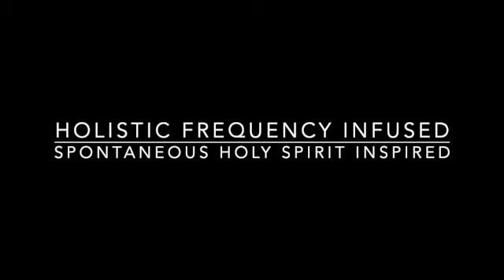Living With EASE Meditation Series Meditation #33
Living With EASE Meditation Series Meditation #33, entitled Digging Deeper In December, arrives at the final four of twenty-four countdown days. Everyone’s schedule is hectic as Christmas draws near. For that reason, the remaining four Meditations are condensed, and conclude with a Christmas song in holistic frequencies from my Spontaneous Christmas Keyboard Collection.

Living With EASE Meditation #33 summarizes Luke Chapter 21 specific to giving, signs of the end of the age, the destruction of Jerusalem, and an exhortation to guard our hearts. I conclude with an original holistic frequency infused spontaneous Holy Spirit inspired Spontaneous Christmas Keyboard Collection album instrumental piece, Beholding Jesus.